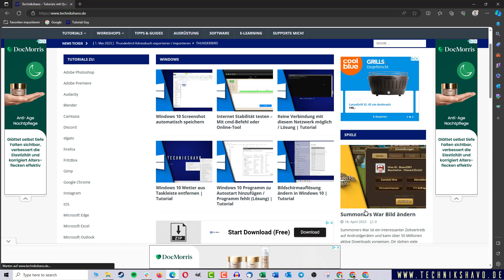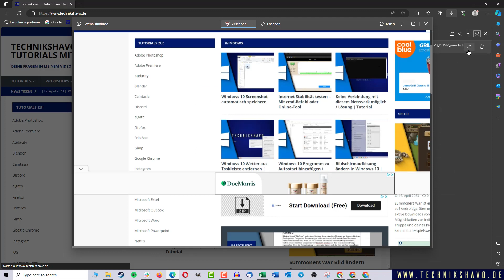Edge Screenshot ganze Seite | Screenshot Edge ✅ Tutorial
Eine Webseite gefällt dir? Mit Edge kannst du einen Screenshot für die ganze Seite machen uns sie somit komplett in einem Bild abspeichern. Wir zeigen dir den Weg und auch welche Tastenkombination es dafür gibt!

🎁 Microsoft Edge hat noch mehr zu bieten. Mit diesem Handbuch für Windows erfährst du alles über das Betriebssystem und den Browser